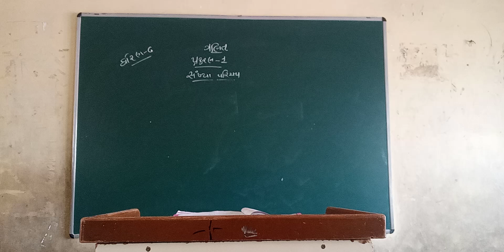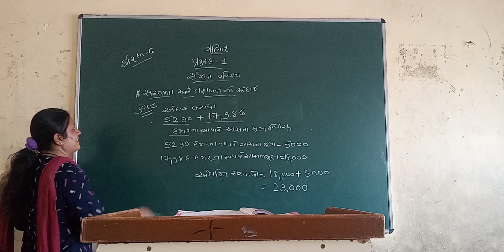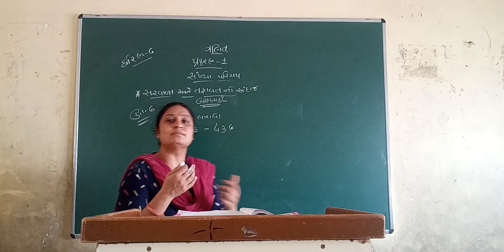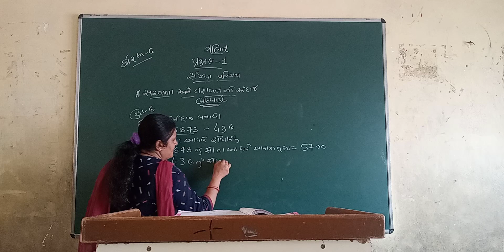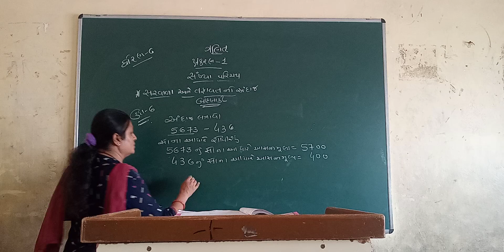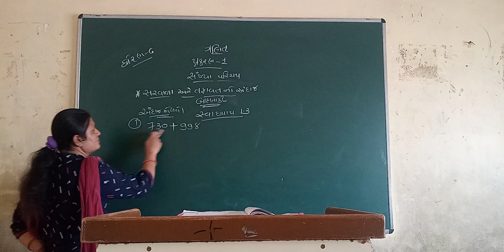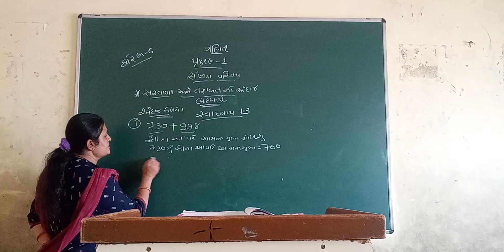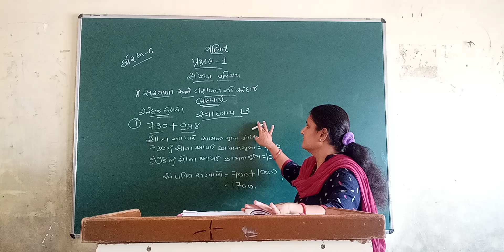std 6 maths chapter 1 part-9